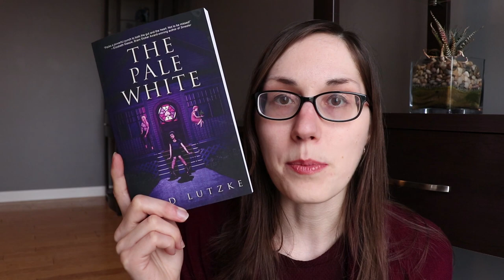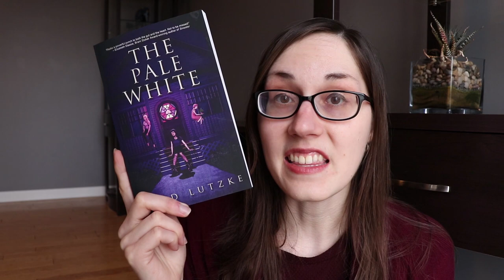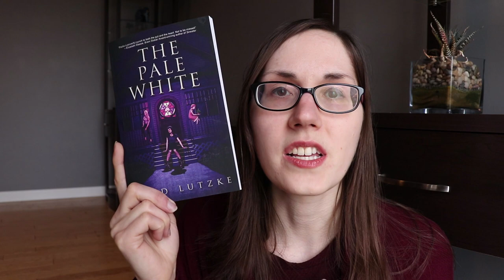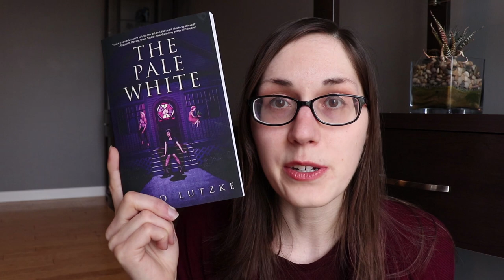Horror Reads | Spooky Towns & Female Coming of Age Story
Horror Books Mentioned:

Autumncrow by Cameron Chaney (review copy from the author)

The Pale White by Chad Lutzke (review copy from Crystal Lake Publishing)